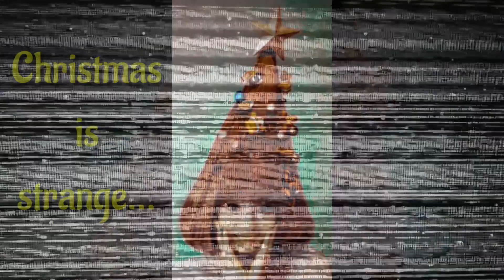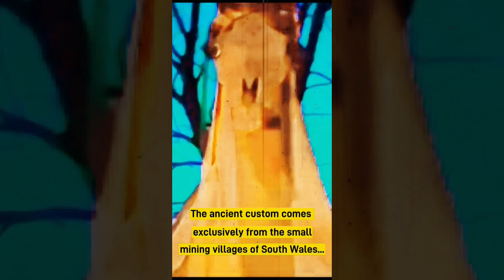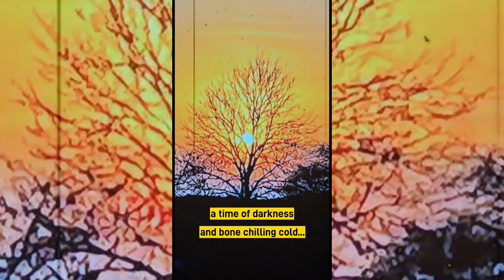The Weirdest Christmas Traditions... Ever... Part 1...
This'll Make Your Sleigh Skid!
'Tis the season to be jolly, but in some corners of the globe, Yuletide traditions take a turn down a dark and twisted chimney. Step aside, sugarplums; we're diving into the mysterious realms of "Hunting the Wren," "Busojora," "Mari Lwyd," "The Yule Goat," and the enigmatic Frau Perchta.
In the quaint corners of Ireland, "Hunting the Wren" is not a serene carol. Villagers morph into modern-day Nimrods, donning bizarre costumes and embarking on a wild goose chase, or rather, a wren chase. The unsuspecting bird, considered a symbol of luck, becomes the target of this eerie hunt. A quirky yuletide oddity? Or a Hitchcockian nightmare for the wrens?
Eastern Europe brings us the curious "Busojora" in Croatia. Forget chestnuts roasting on an open fire; here, it's about scaring away winter with terrifying masks and a cacophony of noise. Villagers, clad in monstrous garb, stomp through the streets, banishing the frosty season like pagan ghostbusters. It's a frosty fiesta, complete with a wild winter exorcism.
Wales beckons the macabre with "Mari Lwyd." Picture this: a skeletal horse skull mounted on a pole, adorned with festive regalia, parading through towns. Revelers challenge each other to poetic duels, engaging in a bizarre verbal dance with a skeletal steed as the umpire. Talk about caroling with an undead twist.
In Scandinavia, we encounter the perplexing "Yule Goat" of Sweden. Forget Santa's reindeer; here, a massive goat made of straw takes center stage. Originally a symbol of Yule mischief, the goat has become a festive fire hazard. Locals now place bets on whether the goat will survive the season without going up in flames. It's a pyrotechnic celebration that has the fire department on speed dial.
Last but not least, meet Frau Perchta, the Alpine Christmas witch with a penchant for cleanliness. Legend has it that she roams the countryside during the Twelve Days of Christmas, rewarding the tidy and punishing the slovenly. Imagine a yuletide Mary Poppins on a broomstick, and you've got Frau Perchta.
As we unwrap the darker side of Yule, these eccentric customs remind us that the holiday season isn't all sugar and spice. So, whether you're hunting wrens, banishing winter demons, dueling with a skeletal horse, placing bets on a flaming goat, or tidying up for a witch's approval, remember: Yuletide traditions come in all shades, even the shadowy ones.